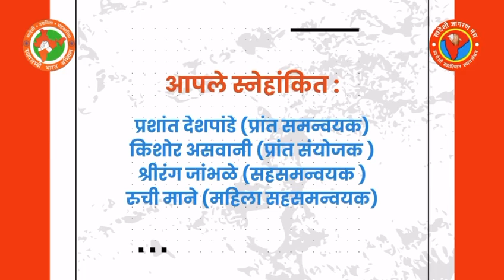स्वावलंबी भारत अभियान, स्वदेशी जागरण मंच, कोंकण प्रांत